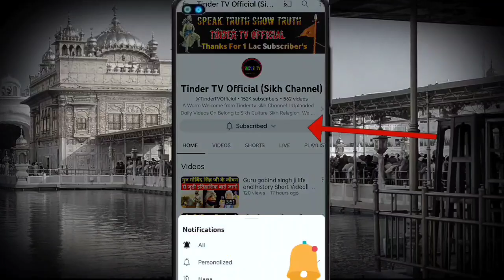Sikh भाइयों को मजाक का पात्र दिखा खुद को थप्पड़ मारता दिखाया Justice with Sikh characters in Movies?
How Sikh man Help serve for humanity and mankind we seen lots of time but other hands movies makers are doing fun of thier Brave characters. inside video we Given our Review on video movie scene how amritdhari Sikh character is not shown good .
Amritdhari Sikh in Film
Kesri film
Sikh films and Character

Sikh
sikhi
sikh news
sikh day
sikh in movies
madhu bala love sikhism
Who is Sikhs
Brave Sikh vs Funny Punjabi Characters
Sikh news latest
Latest Sikhism Updates News
Sri akal Takht sahib latest news
Sri darbar sahib news